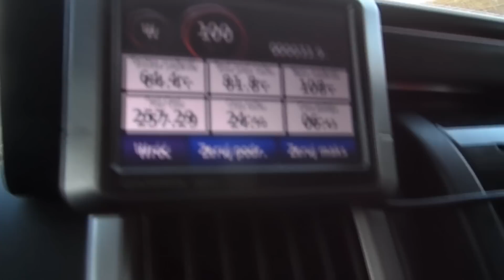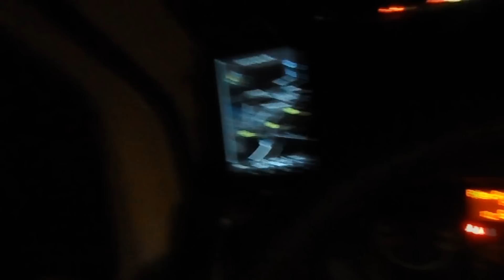JA_KIEROWCA_BUSA 3.5T #62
FACEBOOK.COM/MLODYKIEROWCAJEZDZACYPOUNII